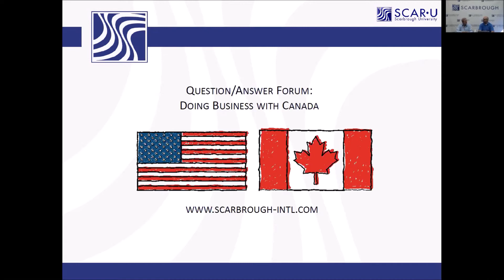Do I have to pay both GST and HST in Canada?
Doing Business with Canada • Learn about non-resident importing, GST (Goods and service tax), HST (Harmonized sales tax) and more.